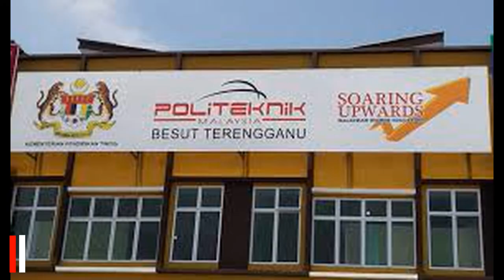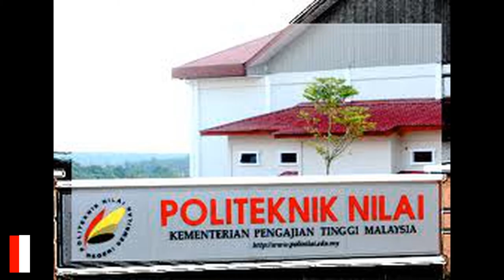polytechnics in Malaysia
just put some simple info (senarai politeknik di Malaysia) (list of polytechnics in Malaysia)